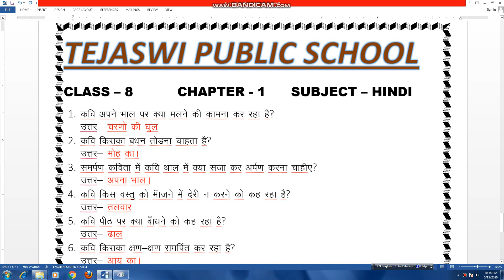TEJASWI PUBLIC SCHOOL । DATE:- 14/05/20 CLASS:- 8 SUBJECT:- HINDI CHAPTER:-1 PART:- 3